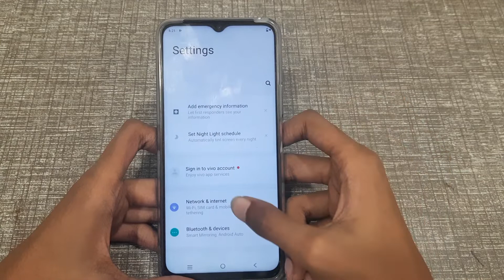how to connect wi fi in iqoo Z3 5G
connect wi fi in iqoo Z3 5G
how to pair wi fi in iqoo Z3 5g
wifi connection karen
wi fi connect kaise karen
wi fi connect kaise karte hain